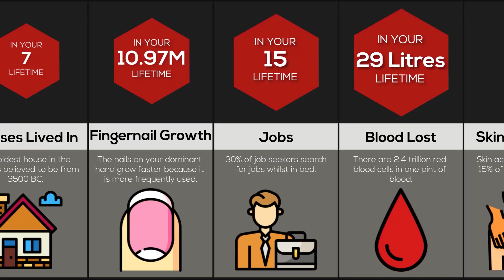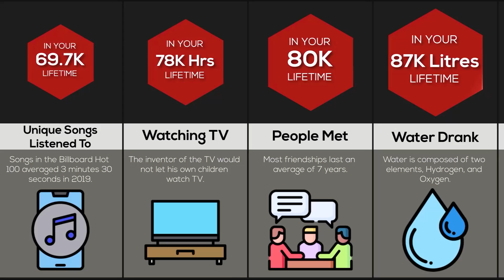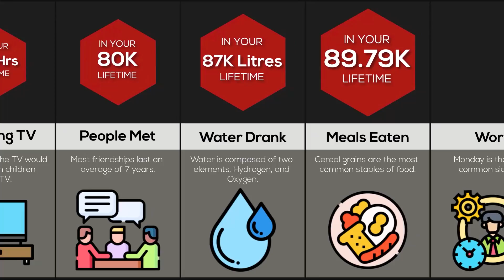Comparison: Your Lifetime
These are how long / how many times an average person will spend doing these things in their lifetime! Have you ever wondered how long you'll spend on Social Media? Or what about being on the toilet? Watch this video to find out!